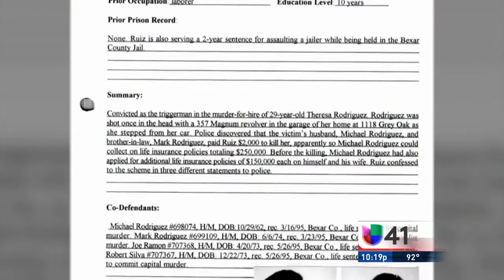Rolando Ruiz - Death Row Interview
Rolando Ruiz es otro de los hispanos que recibirá la inyección letal este año. En su camino a la muerte, encontró paz espiritual para servir de guía a otros condenados a muerte.

Rolando Ruiz fue ejecutado en Texas tras pasar 25 años en el pabellón de la muerte el 7 de marzo del 2017.